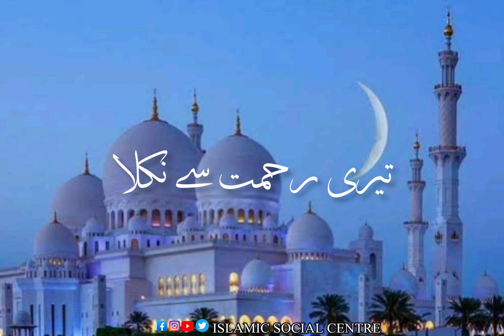Yeh dunya chor de hum ne Teri khatir meray mola naat with Urdu lyric heart touching naat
Well come to ISLAMIC social centre. You can watch ISLAMIC content in this channel like Quran telawat, naat, Hamad , islami bayanat